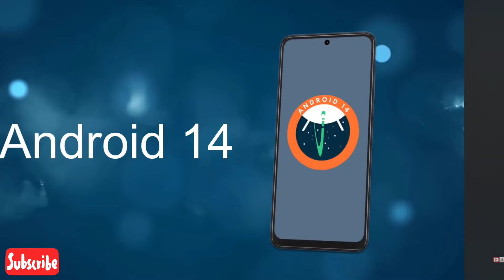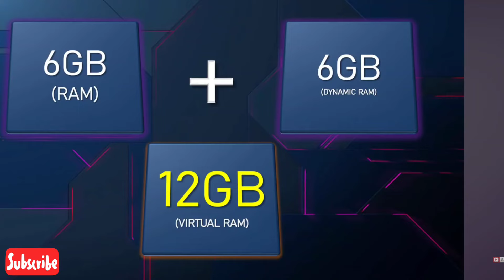Hmd crest 5g unboxing tamil| Hmd crest 5g smartphone| Best mobile phone under 15000 tamil 2024